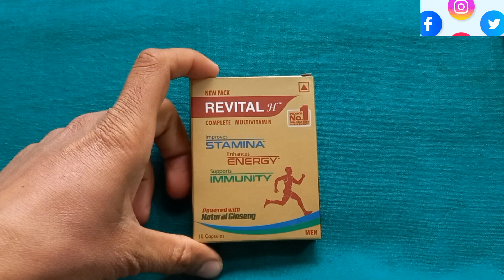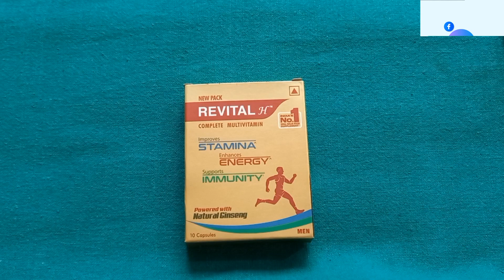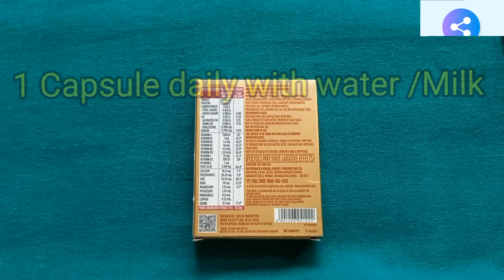Revital H capsule uses,side effect or dose । Revital H के फायदे खुराक और साइड हिन्दी में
Hello friends well come to my channel Dildar pharmacy
I am registerd pharmacist Dildar Ahmed